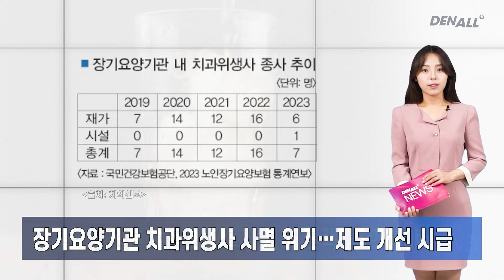[덴올뉴스] 2024년 7월 5일 금요일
1) 내년 치과의사 전문의 시험 응시료 인상 예정 [00:07]
2) 치과명 상표권 분쟁 ‘클릭’ 만으로 사전 예방 [00:40]
3) 대한통합치과학회 제주지부, 디지털 덴티스트리 노하우 공유 [01:06]
4) 설측교정치과의사회 ‘전공의 무료 온라인강좌’ 개최 [01:25]
5) 조선대,‘2024 치과기업 지원 활성화 워크숍' 개최 [01:46]
6) 역대급 장마 예고 치과 수관 관리 “철저히” [02:10]
7) 스마일재단, 106회차 ‘이동치과진료’ 성료 [02:32]
8) 강남구, 취약계층에 치과 등 건강검진 진행 [02:57]
9) 원주시보건소 구강보건센터, 충치예방사업 실시 [03:22]
10) 영산대 치위생학과, 베트남 의료봉사·국제교류 진행 [03:47]
11) 장기요양기관 치과위생사 사멸 위기…제도 개선 시급 [04:09]
12) 여름철 시원한 얼음의 유혹, '치아 크랙' 주의해야 [04:44]